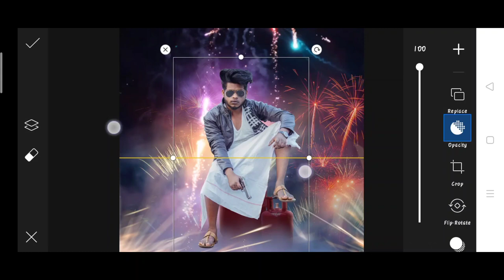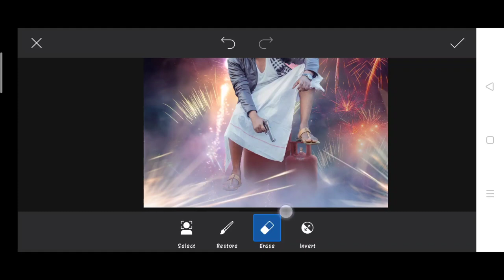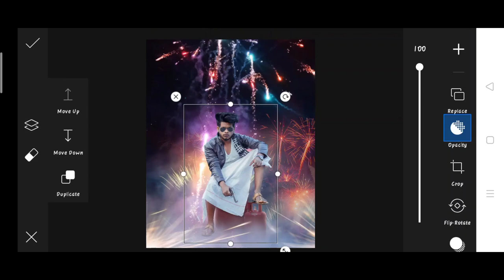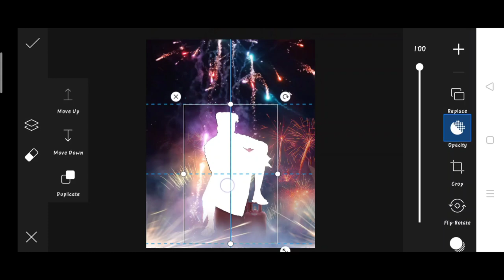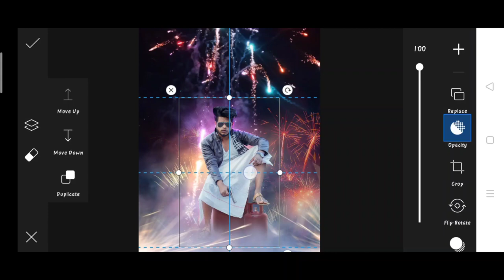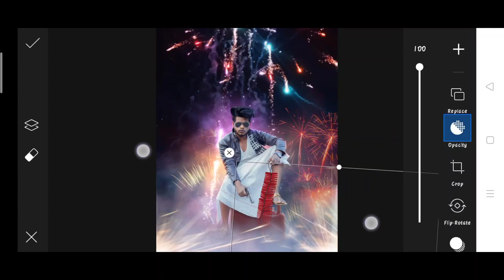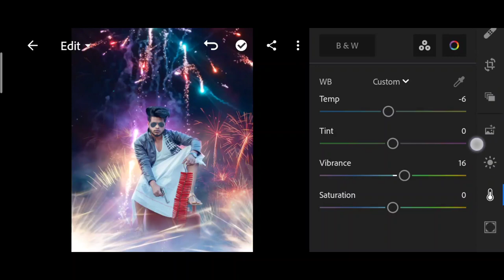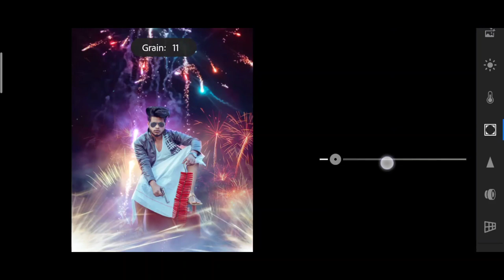PicsArt happy diwali special photo editing 2021| diwali viral photo editing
1. Photo editing
2. Picsart photo editing
3. Snapseed photo editing
4. Lightroom photo editing
5. Autodesk SketchBook photo editing
6. Photoshop photo editing
7. Photoshop tutorial
8. PicsArt tutorial
9. Photoshoot vlogs
10. Viral photo editing
11. Instagram viral photo editing
12. Glowing message photo editing
13. Glowing heart photo editing
14. Glowing photo editing in PicsArt
15. PicsArt photo editing 2021
16. Cb photo editing
17. Cb photo editing in PicsArt
18. Vijay Mahar new photo
19. Himmat Singh new photo editing
20. Taukeer editz new photo editing
21. NSB PICTURES New photo editing
22. Dm design new photo editing
23. Pranav PG new photo editing
24. Artist aj new photo editing
25. Bollywood actress photo editing